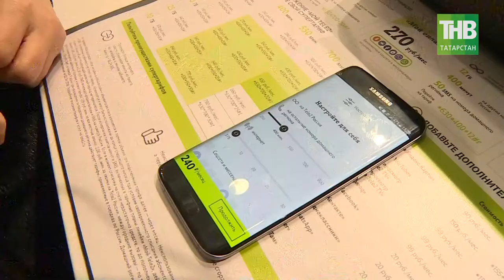Здравствуйте 12/04/18 ТНВ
Таяну ноктасы. В эфире: пн, вт, ср, чт - 19:00

7 дней. В эфире: вс - 19:30, 21:30

Координаты:
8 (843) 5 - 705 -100